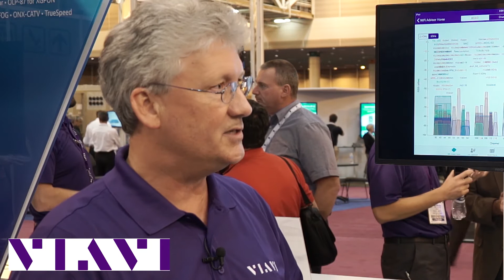Introduction to VIAVI Solutions WiFi Advisor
Brief overview of VIAVI WiFi Advisor from the floor of the 2015 SCTE Cable-Tec Expo